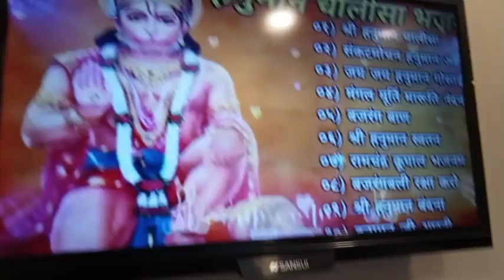hubby'sbirthdayvlogpart-2💯💥✨⭐🌟 birthday Wale din bhi baher Jana pda🥺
my Instagram id. vlogswithrajni